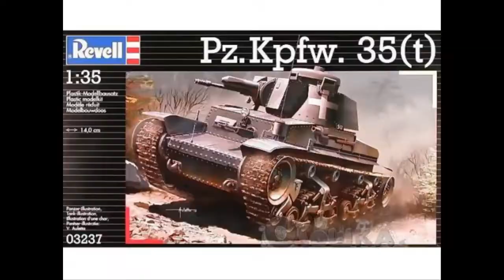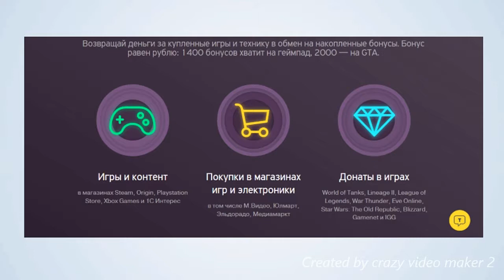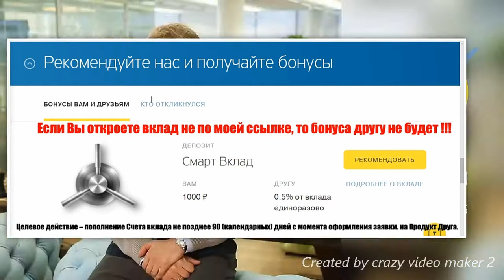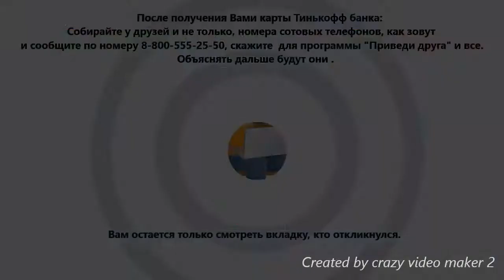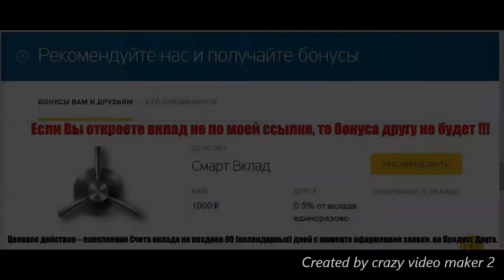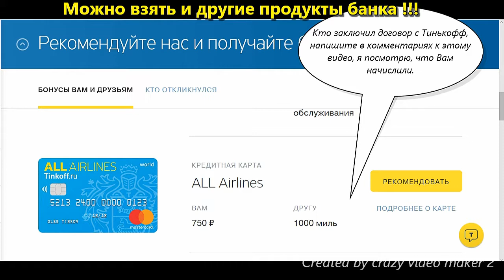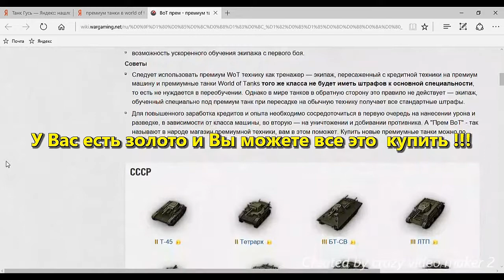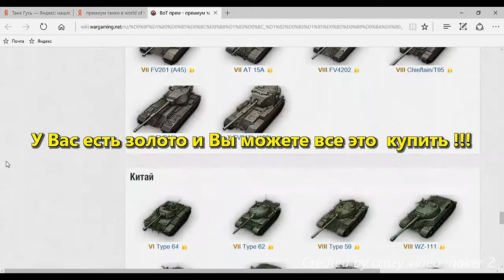Ветка Чешских танков. Три боя. Три Боевые задачи. 1-степень. Основной калибр.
Вам Подарок Другу!!! Только если по моей ссылке !!!